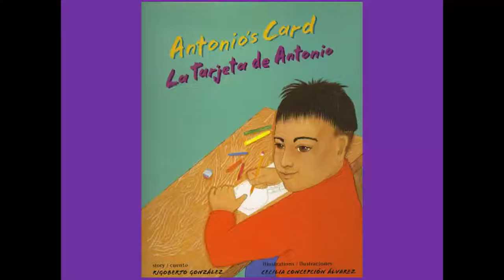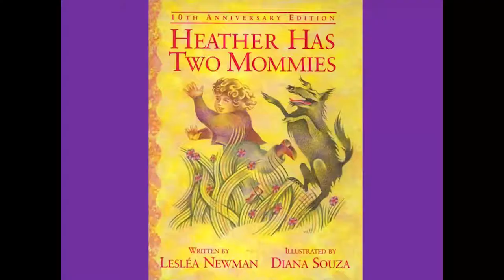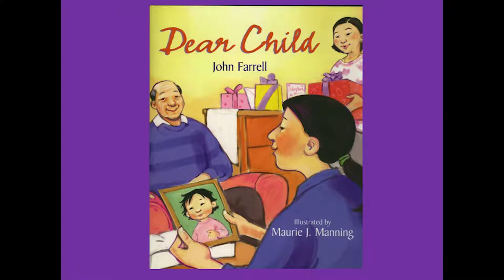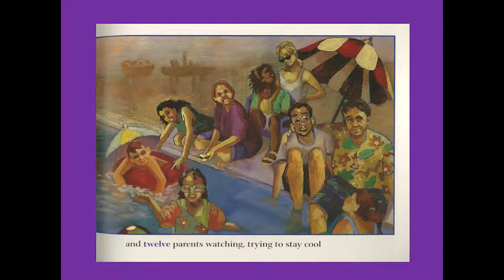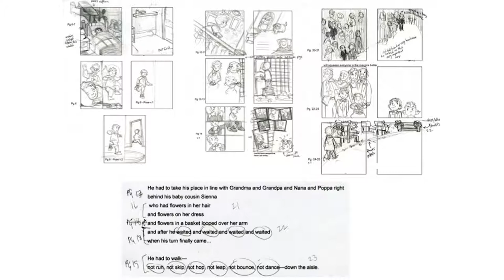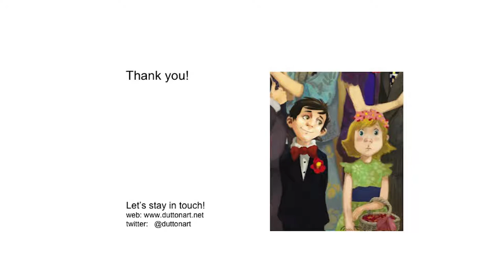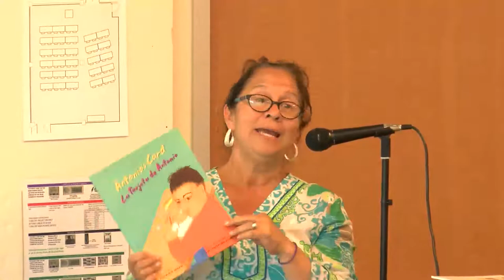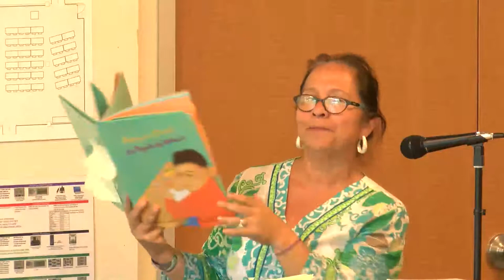Rainbowing Children's Picture Books Through Textual & Visual Interactions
Susan Shimanoff, associate dean of the College of Liberal and Creative Arts, leads a panel discussion on LGBTQ references in children's books. This topical discussion explores the illustration of the ever-changing face of the nuclear family within the context of recent legal decisions on marriage equality and human rights.

Following a Welcome by Debbie Masters, University librarian, the panel includes:

Researcher's Perspective: Susan B. Shimanoff, professor of Communication Studies and associate dean of the College Liberal and Creative Arts

Author's Perspective: Marcus Ewert, author of 10,000 Dresses

Illustrator's Perspective: Mike Dutton, illustrator for Donovan's Big Day

Elementary School Educator's Perspective: Loreta Torres and Christina Velasco, co-authors of the teacher's guide for Antonio's Card

Director's Perspective, Amy Kilgard, associate professor of Communication Studies and director of Dragons and Dresses and Ducklings, Oh My!